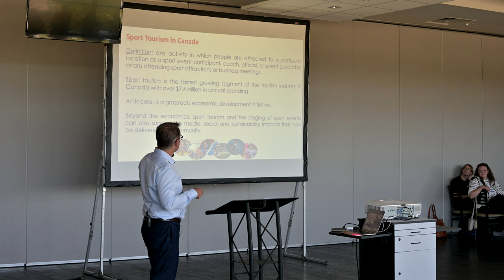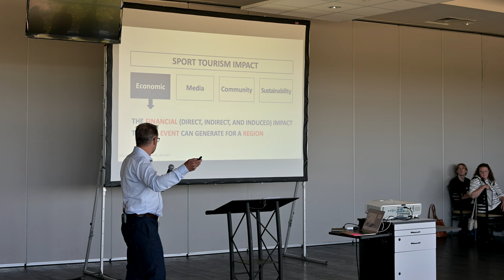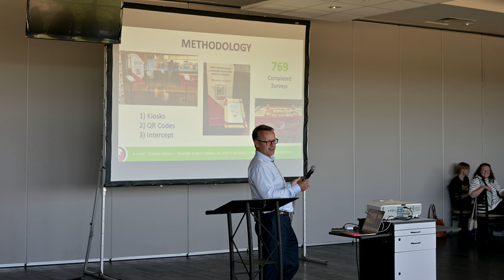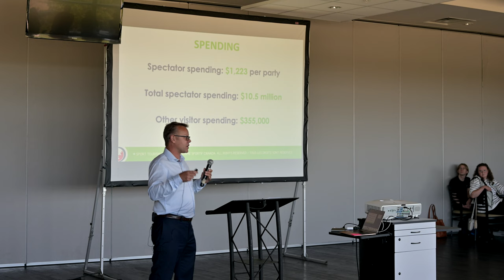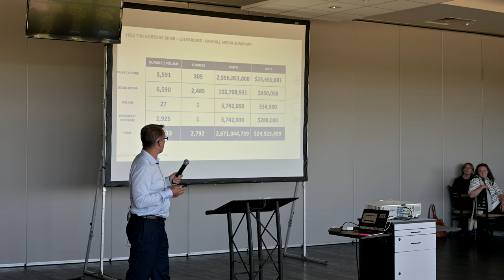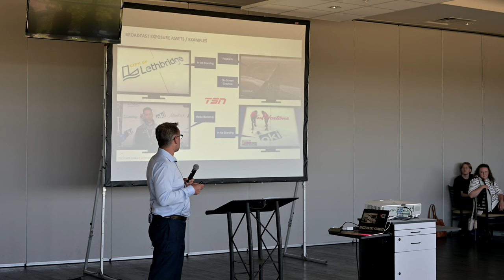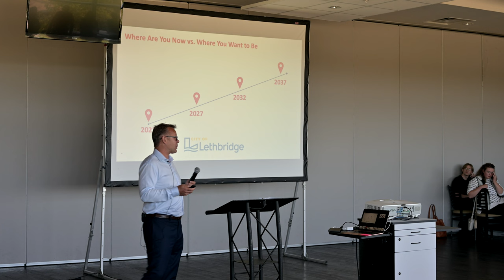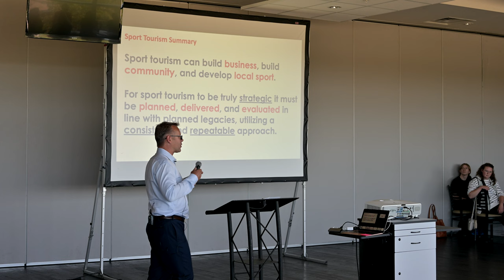How much money? Impressive Economic Impact of the 2022 Tim Hortons Brier in Lethbridge, Alberta.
Derek Mager of Data Jungle and , Economic Impact Consultant  with Sport Tourism Canada  shares the impressive economic impact the 2022 Tim Hortons Brier had on the local Lethbridge economy. The 2022 Tim Hortons Brier was huge success with fans and athletes alike. It also generated millions of dollars in spending in Lethbridge.

This presentation was recorded at the Tourism Lethbridge Sport Advisory Council on July 21, 2022 at ENMAX Centre.

Start planning your sport tourism event at TourismLethbridge.com/sports